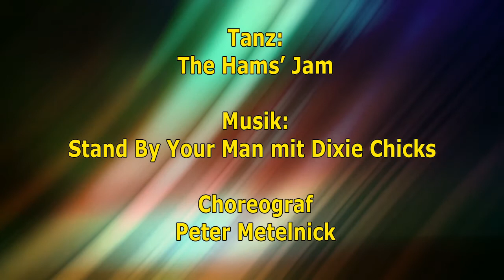Line Dance deutsch The Hams' Jam-Oldie 1998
Line Dance deutsch Schritterklärung für The Hams' Jam
Choreograf : Peter Metelnick
Über 1300 Line Dance Lernvideos und dazu Gratis Videos mit Musik getanzt zusammen auf einer externen kleinen Festplatte in HD Qualität
So haben Sie alle Tänze immer mit dabei.